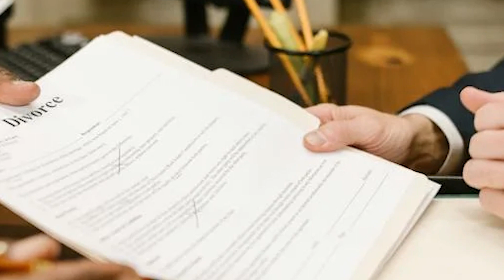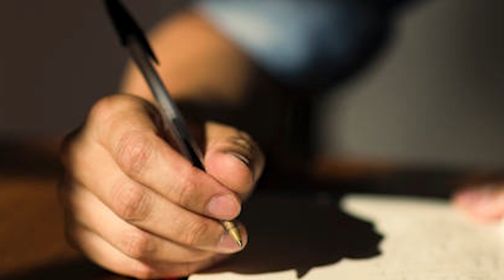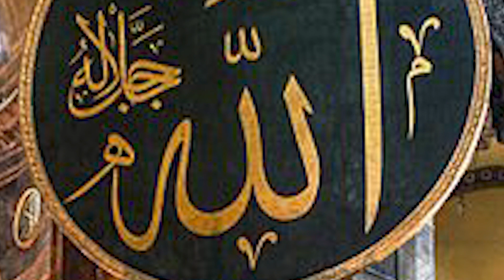Waldain Ke Lye Sabaq Amoz Waqia | Hazart Umar Bin Abdul Aziz Ke Baiton Ki Sakhawat | Qadir Kalhoro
In this captivating episode of Qissa Gaah, we delve into the heartwarming tale of generosity and kindness in "Waldain Ke Lye Sabaq Amoz Waqia | Hazart Umar Bin Abdul Aziz Ke Baiton Ki Sakhawat." Join us on this enlightening journey as we explore the remarkable anecdotes that exemplify the essence of compassion and benevolence. Voice by the talented Qadir Kalhoro.

اس دلچسپ قصے میں قصہ گاہ کے ساتھ شامل ہوں، جہاں ہم والدین کے لئے سبق آموز واقعہ پر غور کریں گے۔ ہضرت عمر بن عبدالعزیز کے بیتوں کی سخاوت کا دلفریب داستان سنیں اور اس قدرتی اور نیک دلی کی مثالوں کا تجربہ کریں۔

Time Stamps:
00:00 Introduction
03:15 Story Begins
10:45 Key Insights
15:30 Conclusion

Islamic Stories
Historical Tales
Motivational Stories
Inspirational Stories
Time Stamps:

Introduction: 00:00
The Story: 01:30
Life Lessons: 10:00
Conclusion: 12:00

Credits:

Scriptwriter: [Name of Scriptwriter]
Editor: [Name of Editor]
Producer: Qissa Gaah
Additional:

Waldain Ke Lye Sabaq Amoz Waqia, Hazrat Umar Bin Abdul Aziz Ke Baiton Ki Sakhawat, Qissa Gaah, Voice by Qadir Kalhoro, islamic stories, historical tales, motivational stories, inspirational stories, life lessons, generosity, parents, children, family, values, compassion, filial piety.